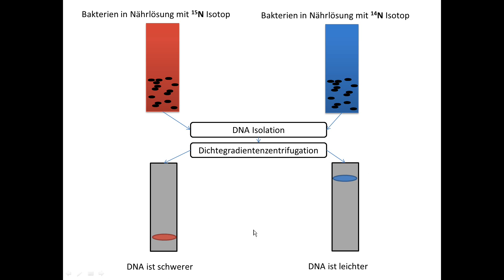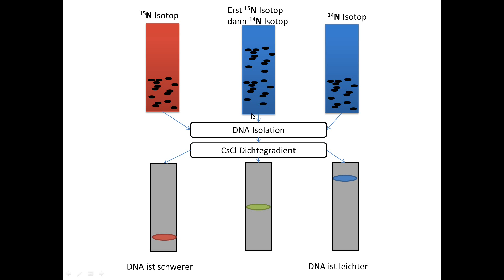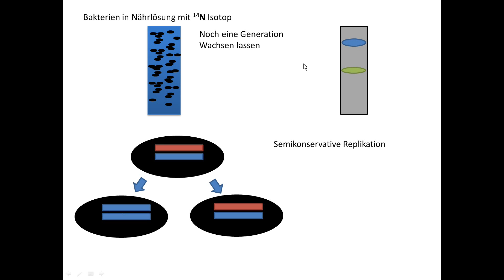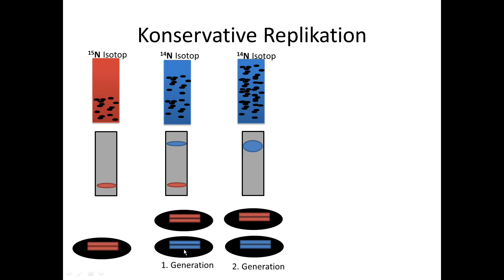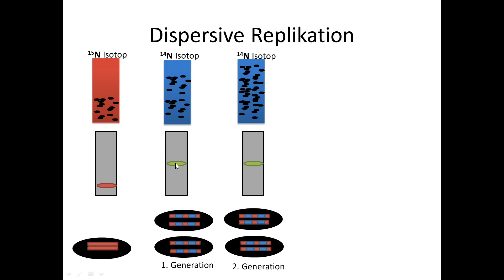Chrashkurs Genetik - Begriffe - Meselson Stahl Experiment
ACHTUNG: Fehler bei Minute 3:19 - hier gehört in die dritte Säule noch eine rote Bande (Anmerkungen im Video aktieren)

Spende: Bitcoinadresse: 1n2udm1xQfqxGenvxqrCc9FckFp3Af9Gw